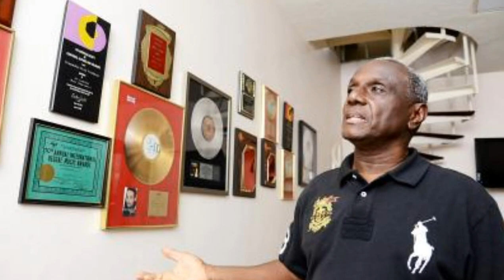Gussie Clarke and Big Youth’s Publishing Dispute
Veteran music producer Gussie Clarke opens up about his longstanding dispute with reggae icon Big Youth over the 1972 album “Screaming Target.” For decades, Big Youth believed Clarke had wrongfully claimed publishing rights, leading to a rift fueled by miscommunication and unverified assumptions. Clarke recounts his efforts to rectify the situation upon discovering the album’s licensing to Universal Music Group by Trojan Records. Despite resolving the misunderstandings, the two have yet to reconcile, highlighting the complexities of music rights and the importance of clear communication in the industry.